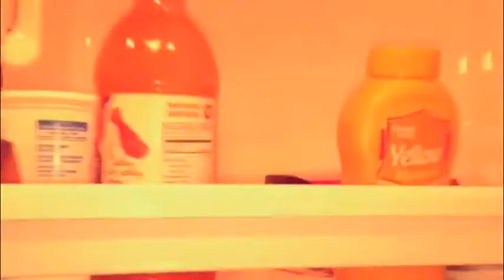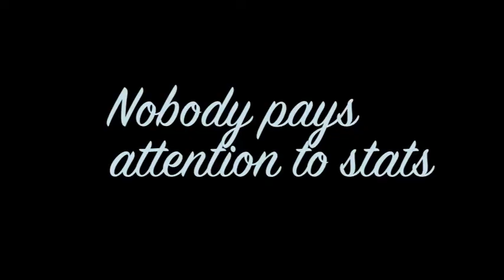People Love Christina